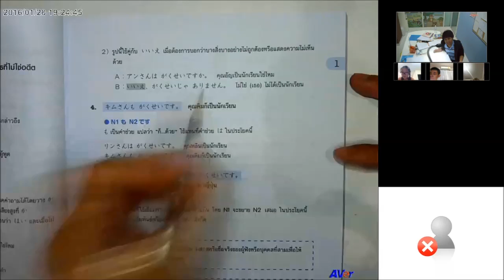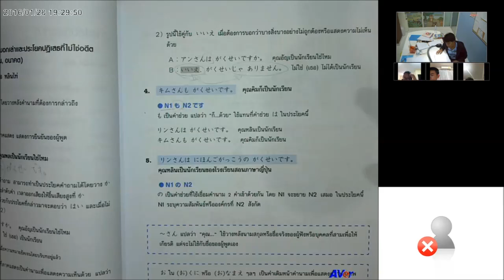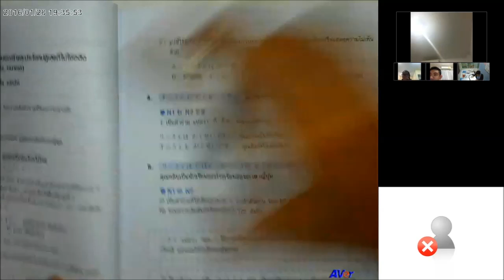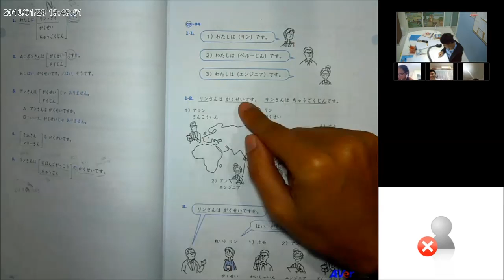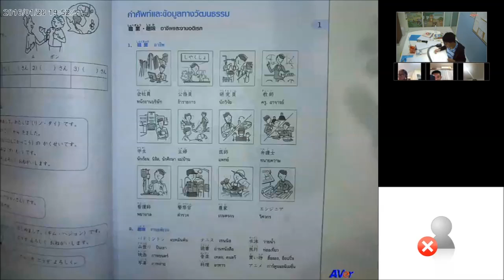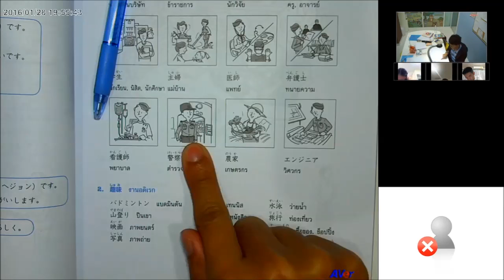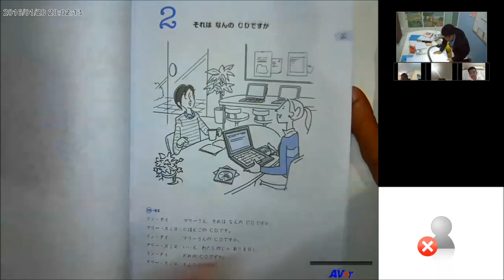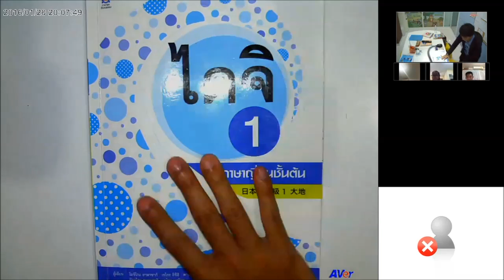สอนภาษาญี่ปุ่น ออนไลน์ ฮิระงะนะ ครั้งที่ 7 3/3 ( วันที่ 28 มกราคม 2559 )